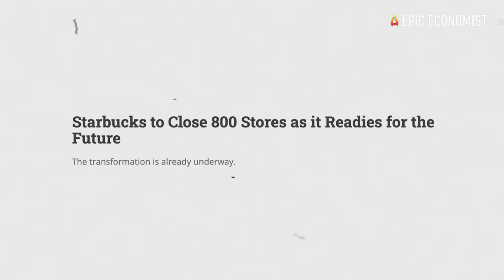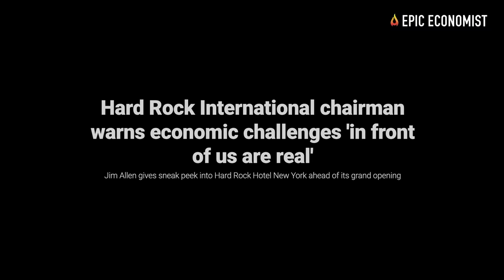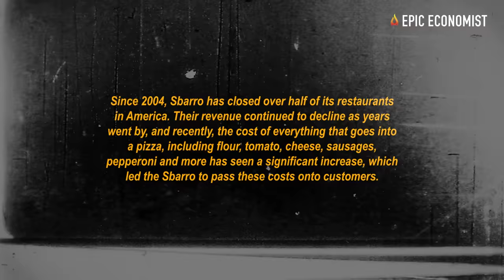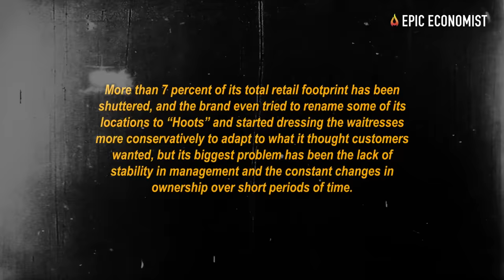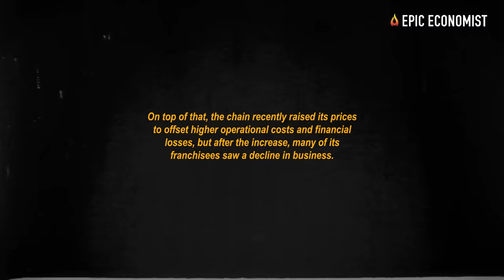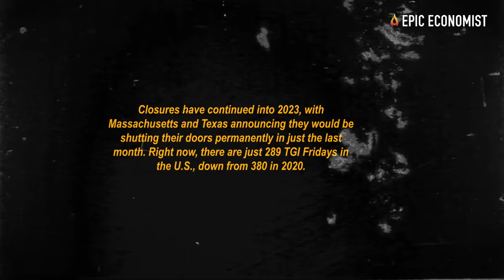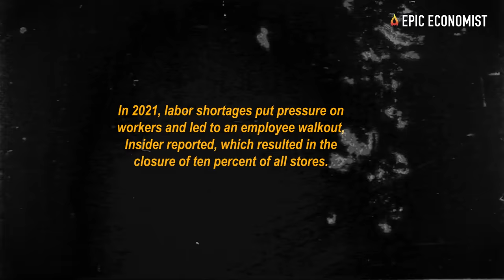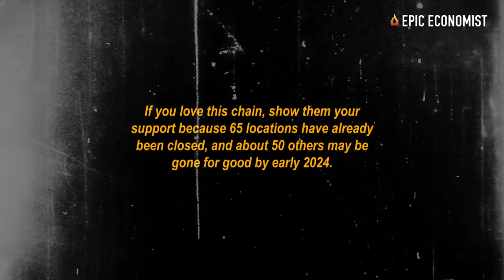15 Big Restaurant Chains That Are Falling Apart In 2023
The restaurant industry is particularly vulnerable during economic downturns, and this time is no different. Managing a restaurant is a tough task, and many of our beloved chains have disappeared over the years. Many of our viewers were shocked to find out that even some of the biggest chains out there, including McDonald's, Burger King, and Starbucks are shuttering multiple locations this year. That's why we decided to list other major chains that are facing mounting challenges this year, or have been at serious risk of going under for years and are now being threatened by the ongoing recession. From Taco Bell to Chipotle, and even Red Lobster, no chain is immune to the retail apocalypse.
Similarly, Sbarro, the famous pizza chain, which has been around for more than two decades and became very popular at shopping malls during its boom days, is falling behind other big competitors, especially because shopping malls are becoming a thing of the past and the company doesn’t offer any type of delivery service for its customers. Since 2004, Sbarro has closed over half of its restaurants in America. Their revenue continued to decline as years went by, and recently, the cost of everything that goes into a pizza, including flour, tomato, cheese, sausages, pepperoni and more has seen a significant increase, which led the Sbarro to pass these costs onto customers. However, shoppers have been complaining about a drop in the quality of its products, and higher prices resulted in even lower sales for the chain. Because it doesn’t keep up with new trends and consumers’ shifting preferences, experts at Mashed predict that the company’s restaurants won’t stay open for much longer.
Moreover, IHOP can’t keep up with customers’ demands. Since the pandemic, things have drastically changed for the brand. Over 200 restaurants were shuttered, and one of its biggest franchises, CFRA Holdings, went bankrupt. Now, another 40 branches are on the company’s chopping block. They are located in South Carolina, North Carolina, Tennessee, and Virginia, according to the DailyMail. Recently, the chain also had to make some significant cuts to its menu to save on costs. Analysts think that its old-fashioned casual dining format may be too unappealing for new customers, which may accelerate IHOP’s demise.
At the same time, it’s safe to say that Americans aren’t happy about Taco Bell’s latest price increases, and that is taking a toll on the chain’s business. In fact, there have been quite a few health concerns within the company, but they don’t seem to be working on solving this at the moment. Recently, the company shuttered a dozen locations without much notice, and experts in the sector believe this is a very troubling sign for the chain that spent years growing and evolving.
Restaurants are some of the businesses that face the hardest times during economic recessions. When conditions get harder for everyday Americans, some of the things they immediately forgo is their usual trip to their local restaurant as they try to save on costs to be able to get by. Many chains won't survive the storm that is coming, and unfortunately, this means we may have to say goodbye to our favorite diners, pizza chains, and casual restaurants in the months ahead. If your favorite chain has made into this list, you should probably visit their locations soon because the truth is that we never know if the next time will be the last.